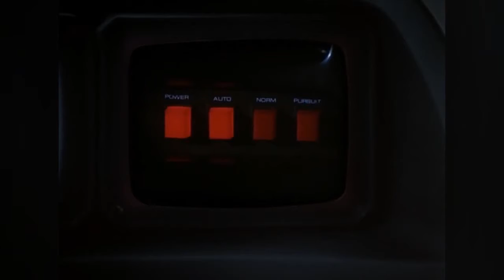MHC - Pontiac Primera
Räpit: MHC
Beat: Divided Saints